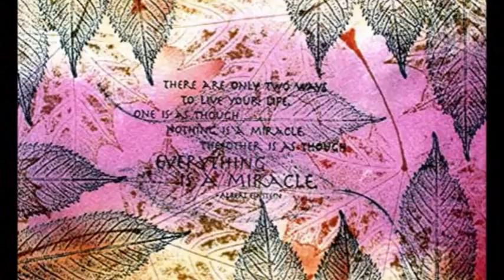Meet the Artist Article - November 2011, Scrapbooking.com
-- Bibi Lindahl turns her nature prints into an amazing array of beautiful rubber stamps.